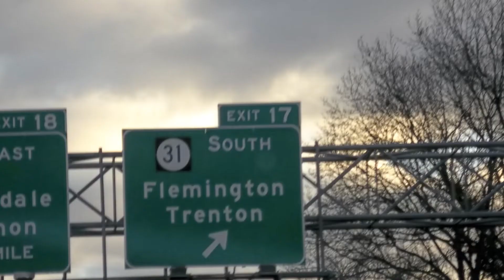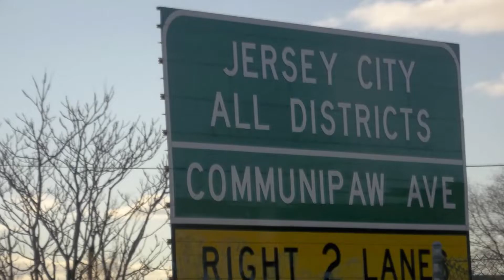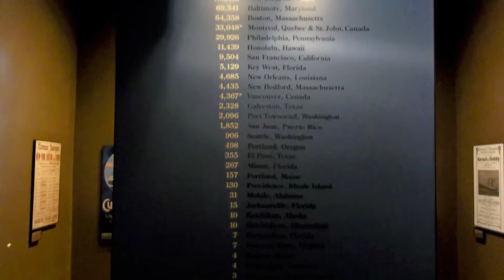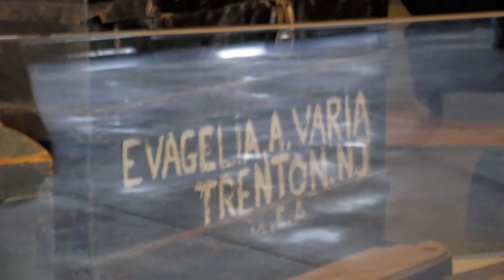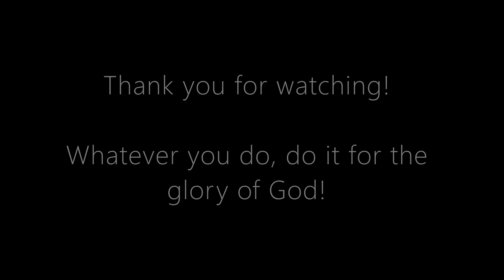New York, Statue of Liberty, Ellis Island